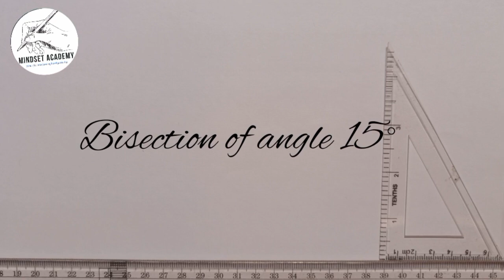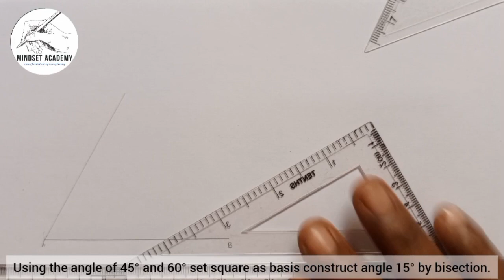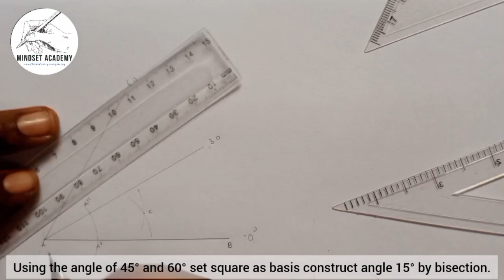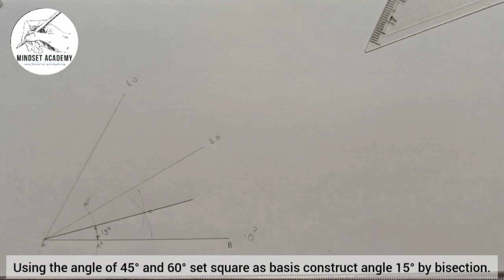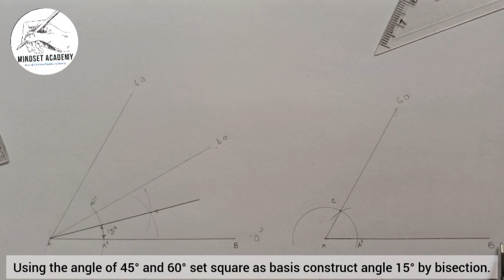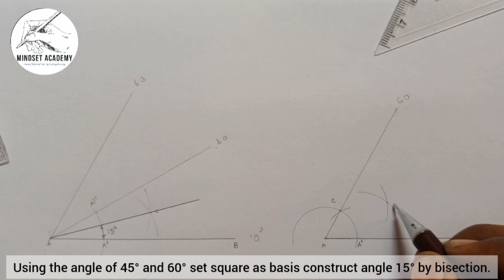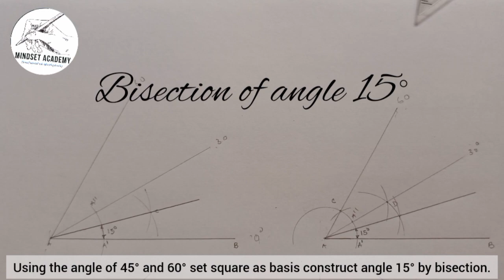Bisecting, constructing angle 15° bisection and construction using set square & compass as basis.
in this video video you will learn how to bisect angle 15° using both compass and set square